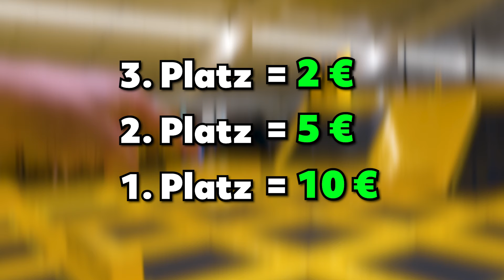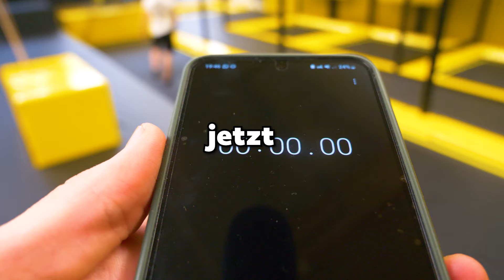Schaffe die CHALLENGE und gewinne! (in Trampolin-Halle)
Ich hab meine Freundin, meinen Bruder und Joshi zu verschiedenen heftigen Trampolin Challenges herausgefordert, um zu schauen wer der beste Trampolin-Springer ist! 🔥